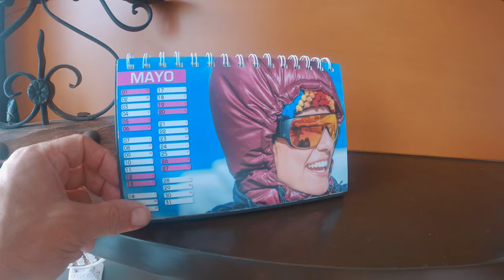Acampando en cuarentena (COVID 19)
Hoy en día todo en las noticias gira en torno al Coronavirus. Y aunque es cierto que hay que mantenerse informados, también es importante buscar la forma de distraerse. Estamos todos cuidando nuestra salud física, pero no podemos dejar de lado nuestra salud mental.

Acampar dentro de casa puede parecer una actividad tonta e infantil, pero logra justamente eso que comentábamos; distraernos. Hicimos este video con mucho cariño, con el objetivo de distraerlos a ustedes también. No es, definitivamente, uno de nuestros mejores trabajos, pero sí uno de los que más sentimiento lleva. Esperamos que les guste.

GoPro que usamos (Hero 8 Black y GoPro Fusion)